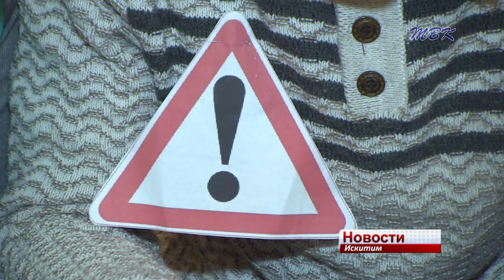Правила жизни. Семьи Искитима проверяют на знание ПДД